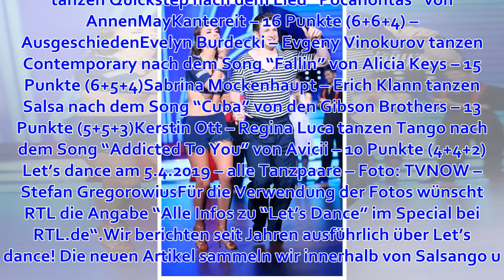Let’s dance am 5.4.2019 Fakten: Wer ist ausgeschieden? Punkte, Tänze, Songs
Ausgeschieden bei Let’s dance am 5.4.2019 Lukas Rieger – Katja Kalugina – Foto: TVNOW – Stefan GregorowiusLet’s dance am 5.4.2019 ist der 3. Teil der aktuellen Lotterie: Wer ist ausgeschieden? Hier finden Sie die Tänze und Songs dazu und die Punkte dann sp...